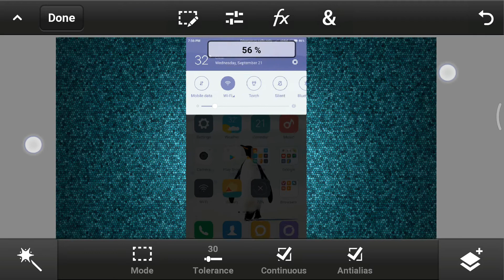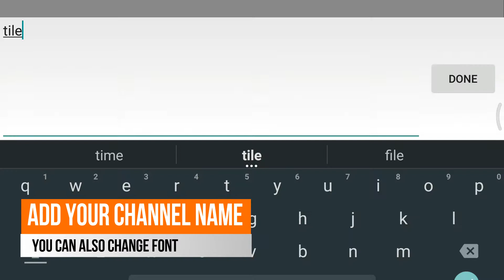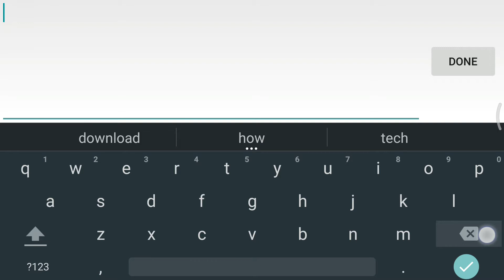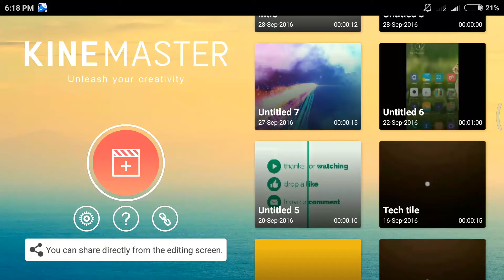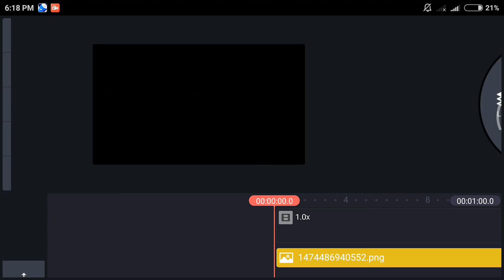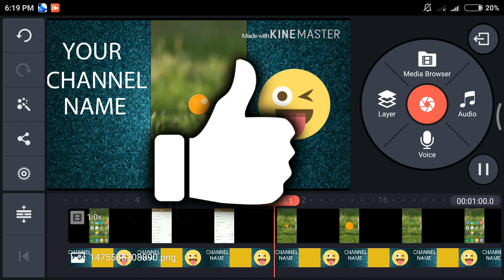How To Make an Overlay For Vertical Videos On Android/iOS !!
HEY GUYS TODAY'S VIDEO SHOW YOU HOW TO MAKE EPIC OVERLAY FOR YOUR SCREEN RECORDED VERTICAL VIDEOS FOR YOU TUBE ON ANDROID/iOS DEVICE.

DOWNLOAD LINKS--
1. PHOTOSHOP TOUCH FOR ANDROID
2. PHOTOSHOP TOUCH FOR iOS
2. KINE MASTER .APK [NO WATER MARK]

KINE MASTER IS NOT AVAILABLE FOR iOS
RUNNING DEVICES.
YOU CAN USE BLUE STACKS IN PC TO RUN KINE MASTER IN PC